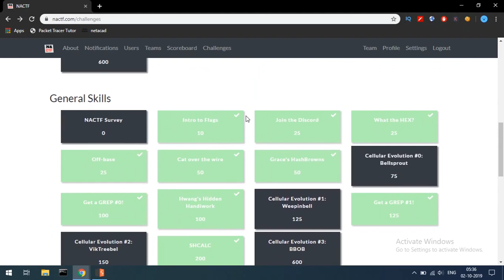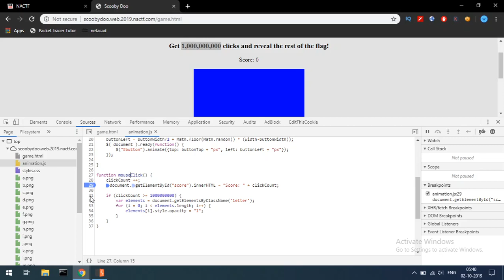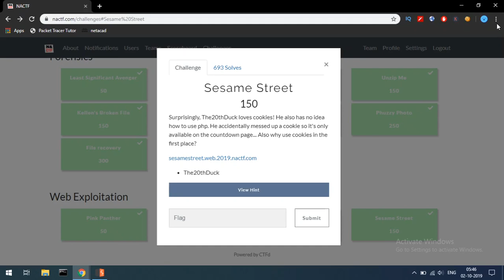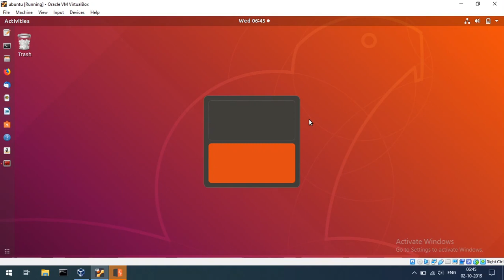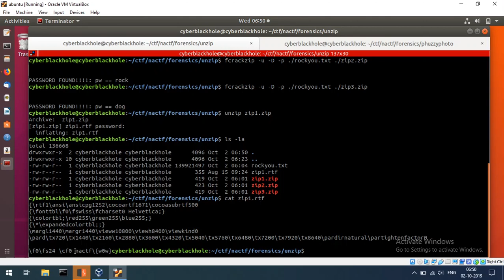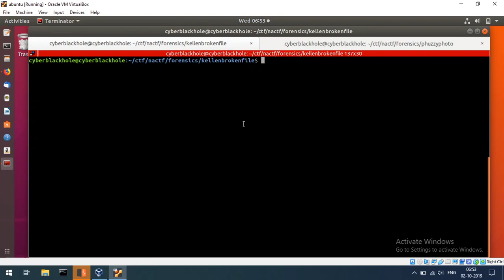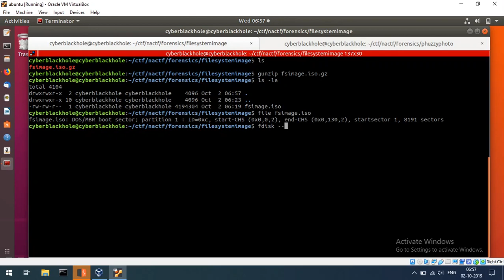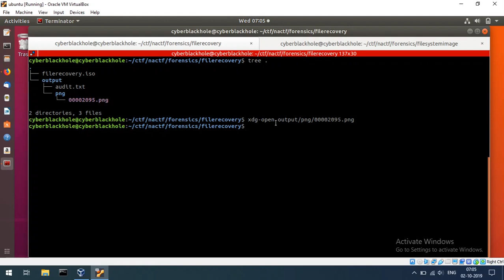CTF-E4 NACTF Solutions | Tamil